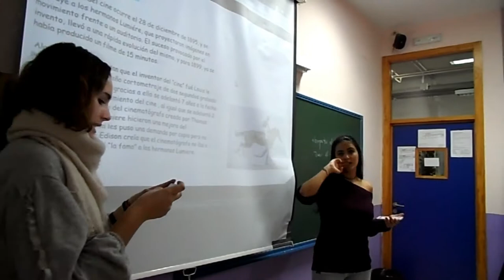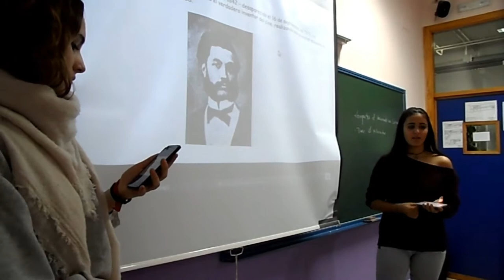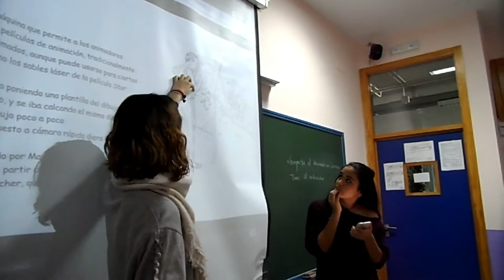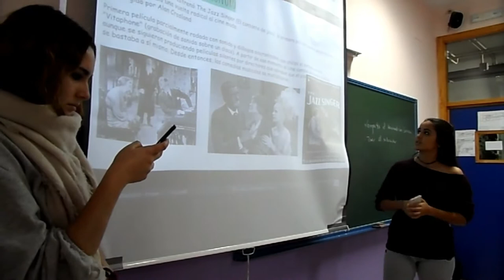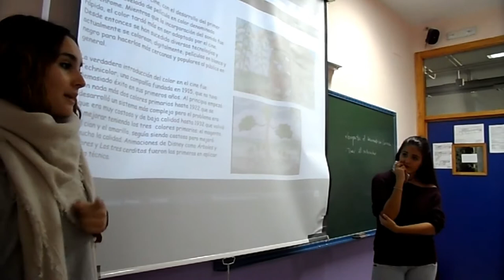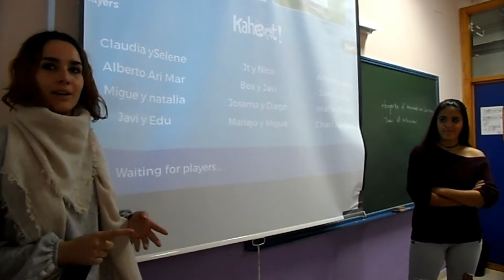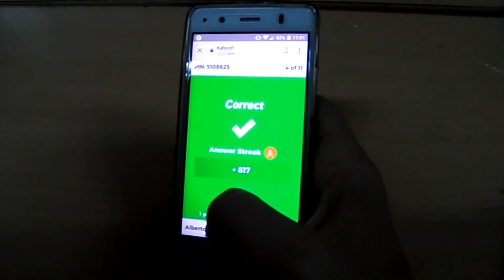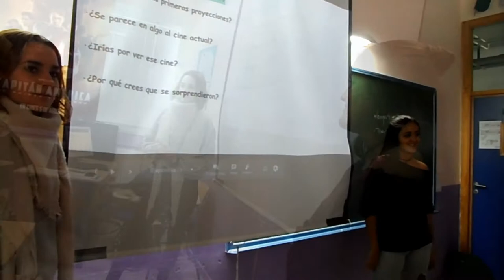SEMANA DEL CINE. 1º DÍA. LA HISTORIA DEL CINE. TRABAJANDO EN CLASE. 4 ESO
El alumnado de 4º de ESO trabaja en clase, al igual que todo el alumnado y profesorado de los distintos grupos clase de ESO Y Bachillerato, en las distintas materias, el tema del primer día: LA HISTORIA DEL CINE.  La coordinación de la sesión la realiza íntegramente el alumnado de 4º de ESO.